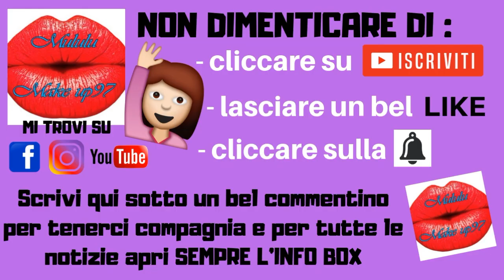WHAT'S IN MY BAG???? FILMATO PER CHI AMA IMPICCIARSI ALLA GRANDE!!!!!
Ciao a tutti e benvenuti in questo nuovo video. E' una tipologia di filmato che ho girato agli inizi della mia avventura su Youtube a distanza di ben 6 anni ho deciso di riproporvela.. vi faccio impicciare per bene.. cosa contiene la borsa della sottoscritta??? Buona visione, big kissoni e LEGGI QUI SOTTO!!!